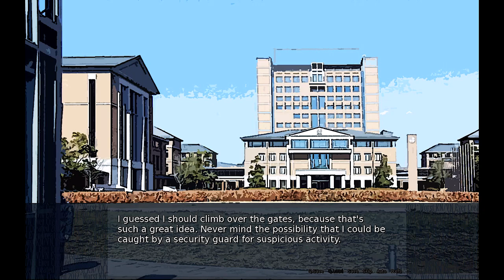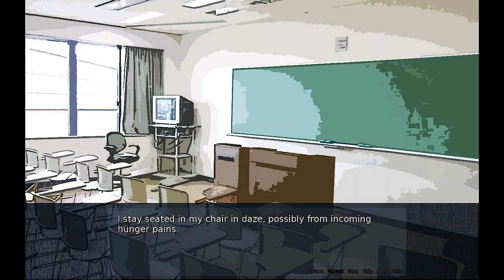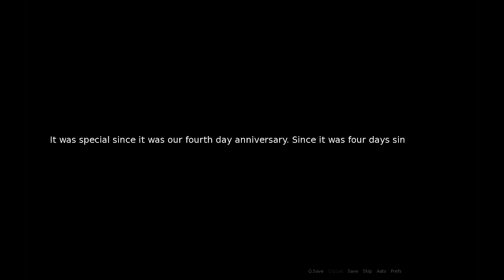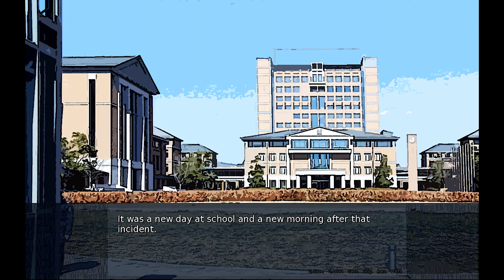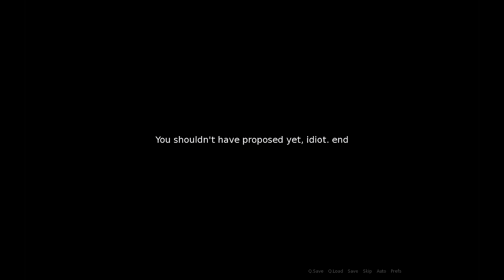Kusoge - KUSO MISO TECHNIQUE BARA Route, Manly Let's Play Pt.2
This time on Kusoge I chase after a different target that leads to a chance meeting in a public restroom.

"ManlyBadassHeroofJusticeWeeaboo means Weeaboo."